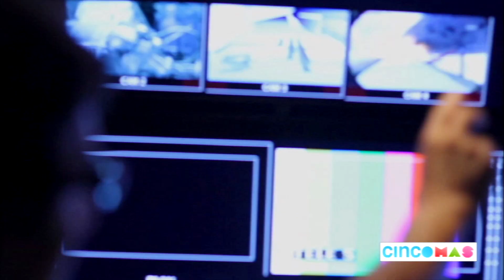Mira TV y Mediaset España te traen CincoMas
Mediaset España llega a los Estados Unidos tras alcanzar un acuerdo estratégico con la cadena Mira TV.